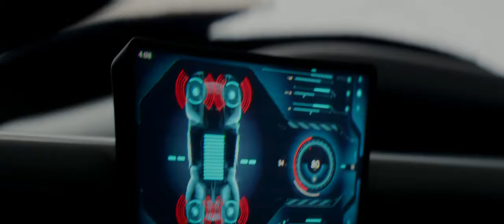KRKN - Autopilot (4K Music Video) [Total Recall , 2012]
I am a big fan of the original movie, and I really liked the chase scene in the new one. It perfectly fits with my track "Autopilot."

Your support enables me to create more music like this.